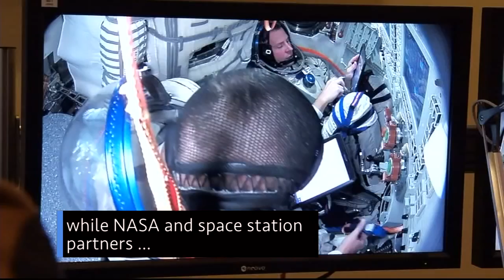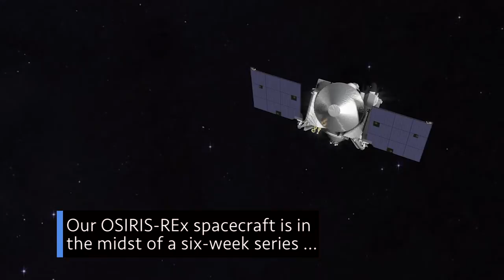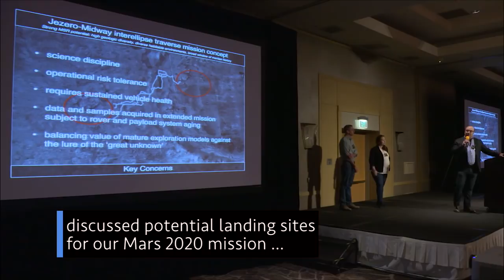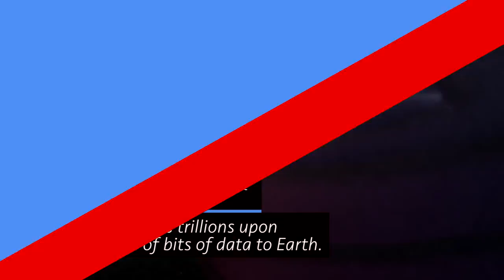Administrator Bridenstine chats with astronaut Nick Hague on This Week @NASA – October 19, 2018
Our administrator chats with astronaut Nick Hague, OSIRIS-REx “brakes” for a certain asteroid, and what landing site is right for our next mission to Mars? A few of the stories to tell you about – This Week at NASA!

This video is available for download from NASA's Image and Video Library